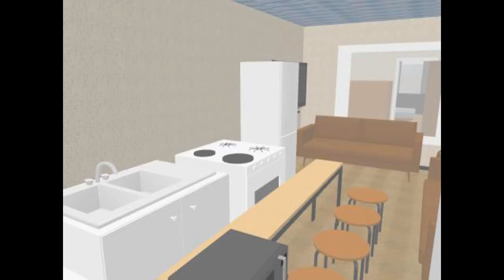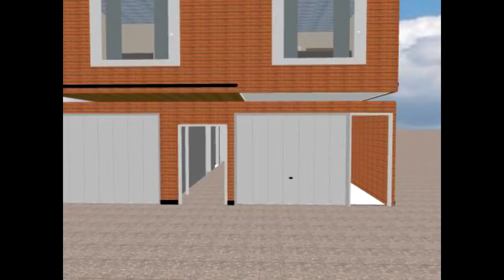Modelado De Mi Casa Para Unity